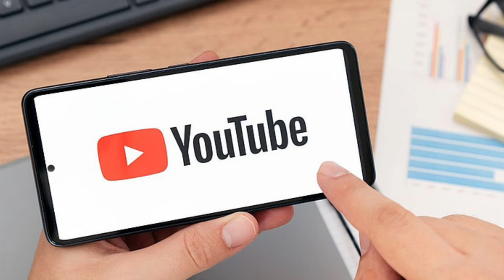क्या सेमीफाइनल में बिना खेले बाहर होगी इंडिया की टीम 💯💯#newscricket